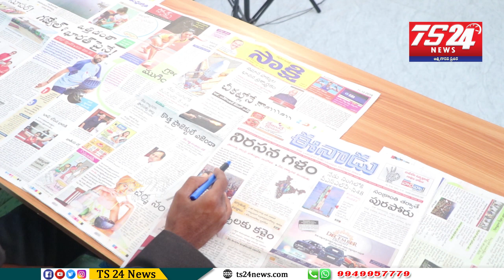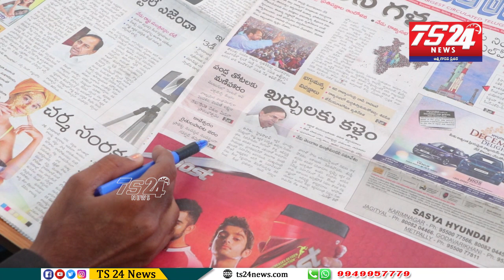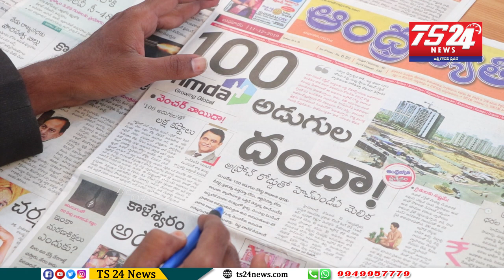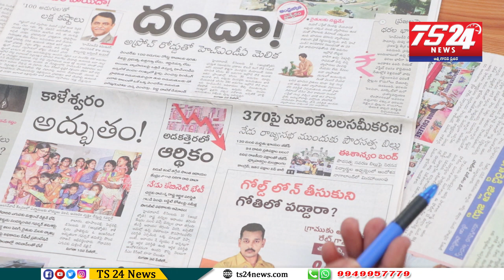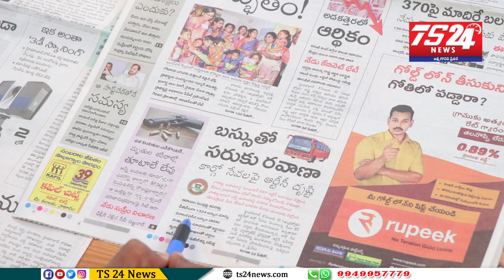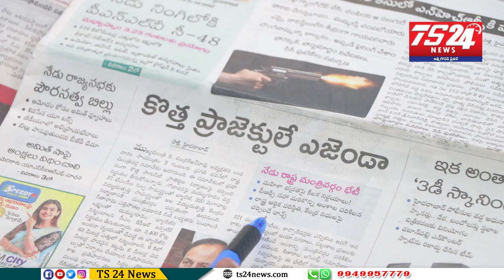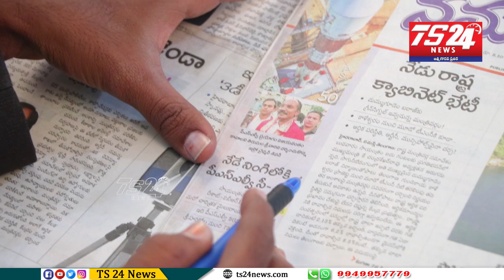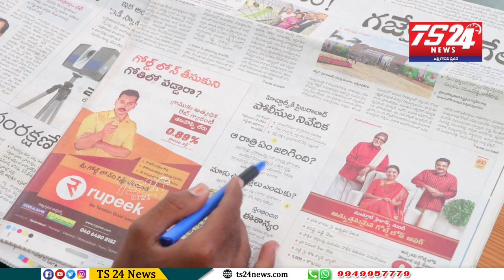పత్రికలు-ప్రధాన శీర్షికలు|TS24 News